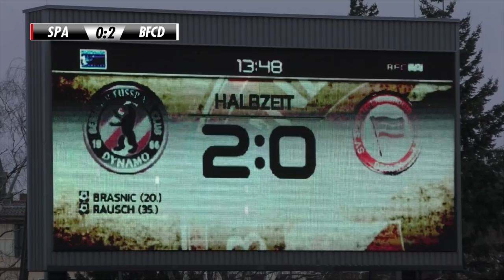SV Sparta Lichtenberg - BFC Dynamo (Achtelfinale, Landespokal) | SPREEKICK.TV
BFC schießt sich aus der Krise!

Achtelfinale (16.12.18)

Tore:
0:1 Marc Brasnic
0:2 Niklas Brandt
0:3 Ronny Garbuschewski
0:4 Ronny Garbuschewski